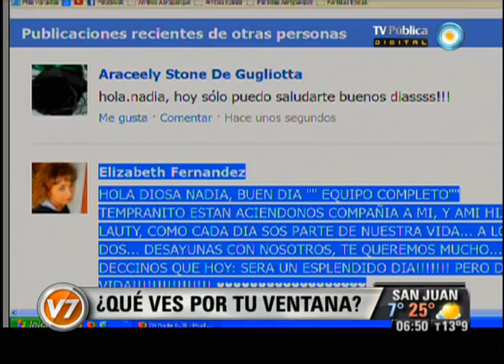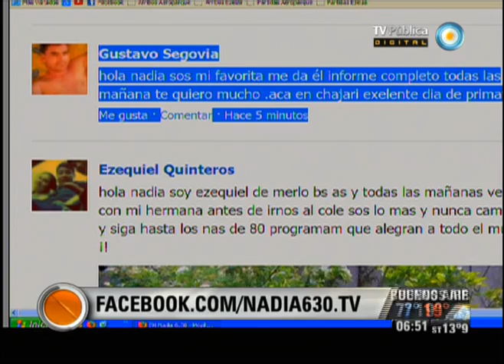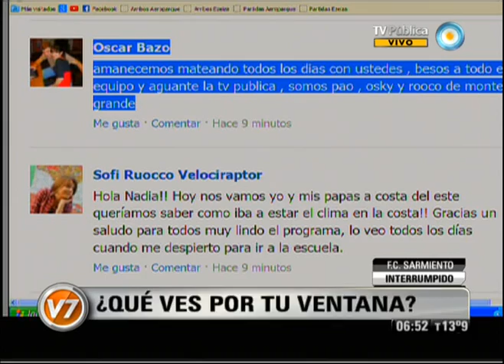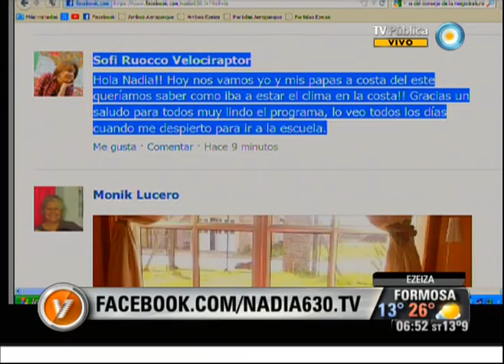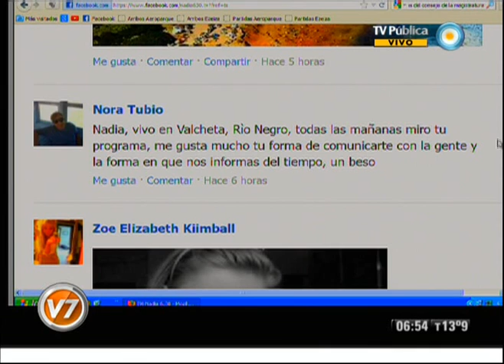Nadia 6:30 Parte 2 del 12-10-12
Nadia 6:30 Programa del día 12 de octubre de 2012 (Segunda parte). El pronóstico meteorológico, el estado de rutas, la situación del transporte público. "Nadia 6:30" es el primer servicio informativo que la TV Pública presenta en cada jornada. Con la conducción de la reconocida meteoróloga Nadia Zyncenko. Emitido por Visión Siete, noticiero de la TV Pública argentina, el viernes 12 de octubre de 2012.